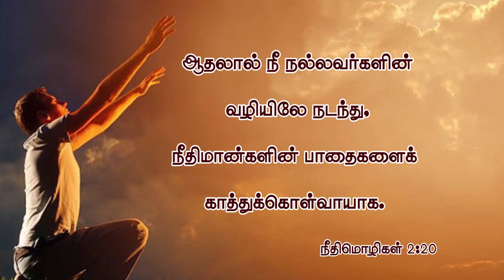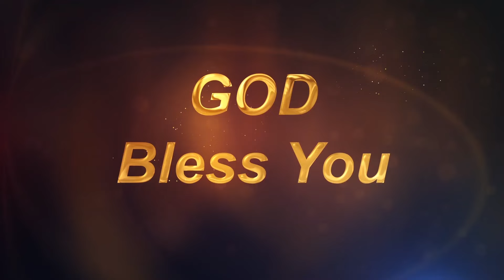Daily Miracle || பாதை || அனுதின அற்புதம் || Rev.Dr.A.Joshua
Follow Jonathan Moses Raj Stira ⬇️
Follow Ministry of Jesus ⬇️
Follow Dr.AnandaStira ⬇️
Follow Mrs.Margret Stira ⬇️
Follow Dr.Jane Joshua ⬇️
Follow Rev.Dr.A.Joshua ⬇️
Follow Deliverance Church ⬇️
Digital Media Powered by Dprince Broadcast Network